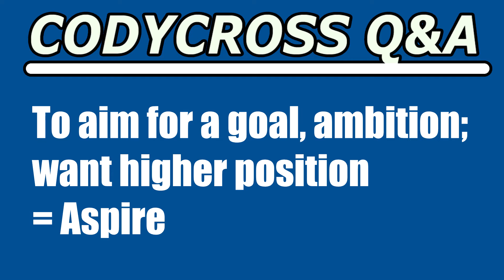To aim for a goal, ambition; want higher position (CodyCross Answer/Cheat)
To aim for a goal, ambition; want higher position answer